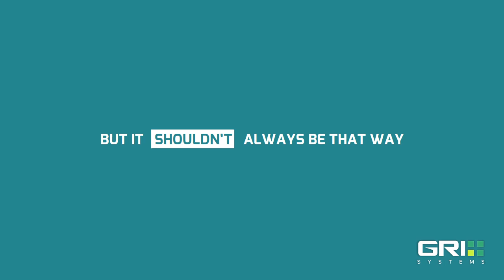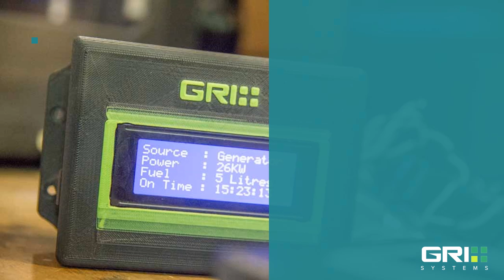The GRIT Meter - Intro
The GRIT Meter is Designed to Minimize Your Energy Costs. You can increase the time spent on cost effective sources like your inverter while reducing the time spent on expensive sources like your generator.